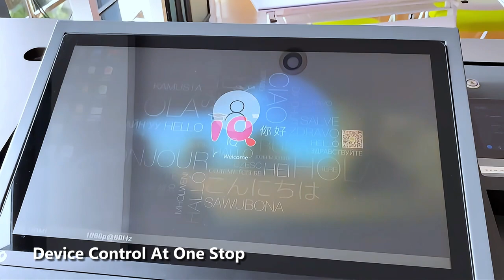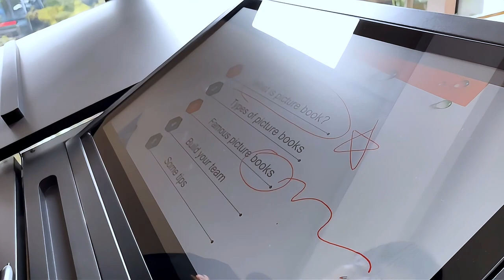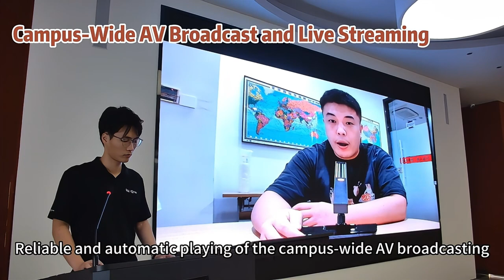Enhance Lectures with Digital Excellence: Introducing the Q-NEX Digital Podium NDP100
😊🌟🙋🎉 This video is about cutting-edge digital podium revolutionizes traditional classroom and meeting spaces, providing a seamless blend of innovation and user-friendly design. Discover how it empowers lecturers to effortlessly engage with students through integrated multimedia control. 🎉🎉🎉✨

👉Key points:
divisible classroom, multi-purpose, synchronization, IoT, TCP/IP protocol, AV experience, easy operation.

✨Functions:
🚩 Custom imagery creation with AI tools
🚩 Wireframe and sitemap development
🚩 Color palette and typography selection
🚩 Custom photography integration
🚩 Partner logos and email icons inclusion

💖⭐This video is for: smart campus solution provider, higher education professor, education system integrator, etc.

🔔🙌 Q-NEX Digital Podium NDP100, Benefits/Features:
🚩 Streamlined all-in-one design for intuitive operation
🚩 Versatile AV and control ports for easy device integration
🚩 Network-based remote control and management for enhanced efficiency
🚩 App and web-based controls for dynamic AV broadcasting, live streaming, and automation
🚩 Customizable device integration tailored to organizational needs

🎬🎈🎯 If you have any questions or would like to learn more, please visit our or submit your inquiry and get personalized assistance here 🔎
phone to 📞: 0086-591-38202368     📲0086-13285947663